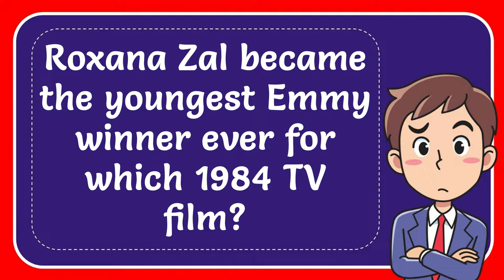Roxana Zal became the youngest Emmy winner ever for which 1984 TV film? Answer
Roxana Zal became the youngest Emmy winner ever for which 1984 TV film? Answer NEW VIDEO#